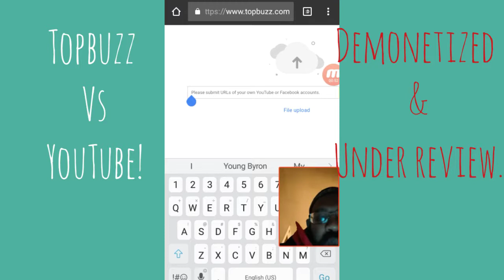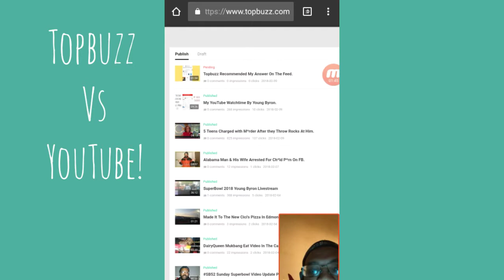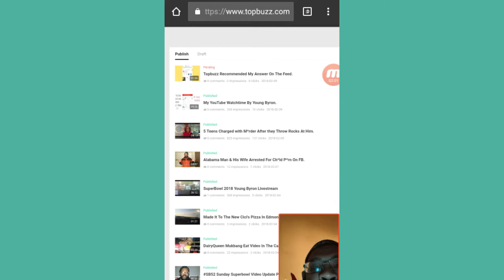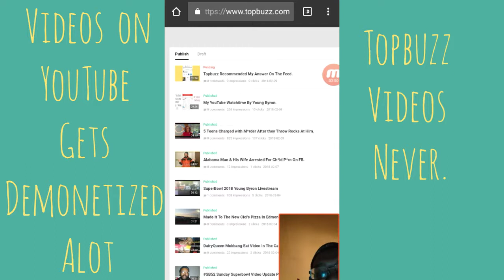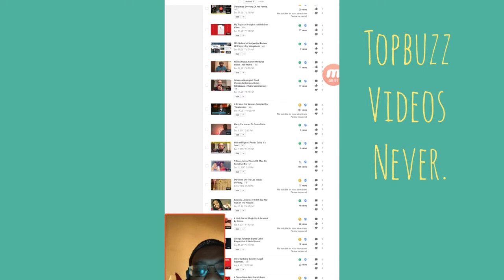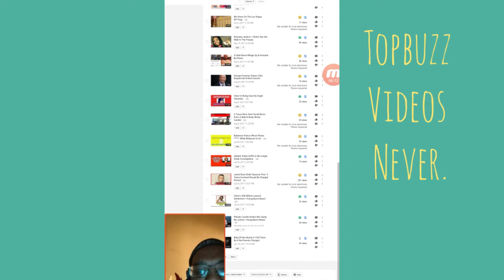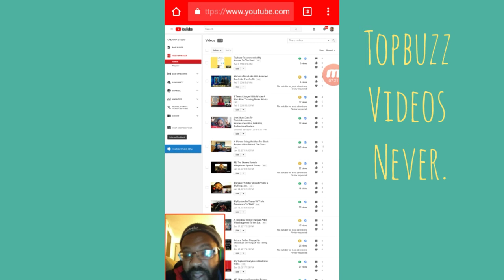YouTube Demonetization It's Right?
Every since the adpocalypse last March I have noticed alot of my news related videos with my commentary demonetized and some  ok on review but on my Topbuzz Channel Young Byron News that's not the case at all.
I will explain why?